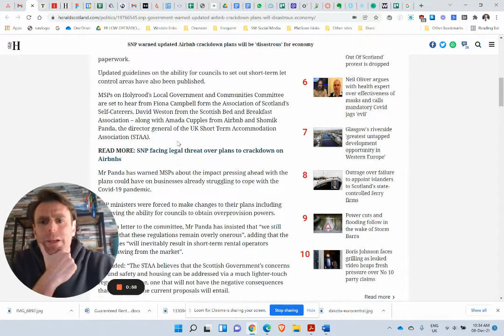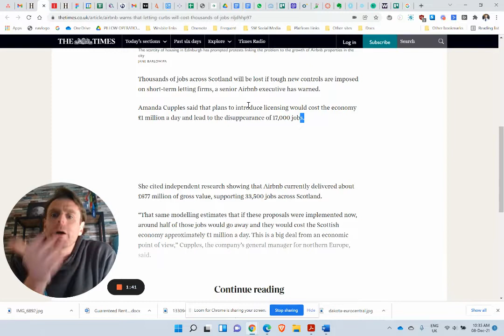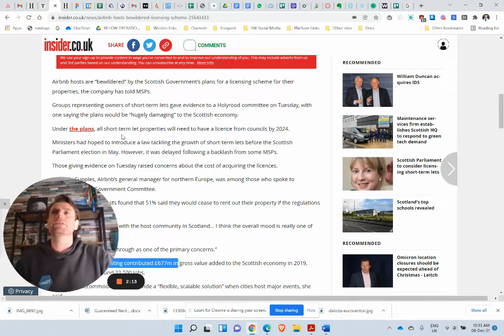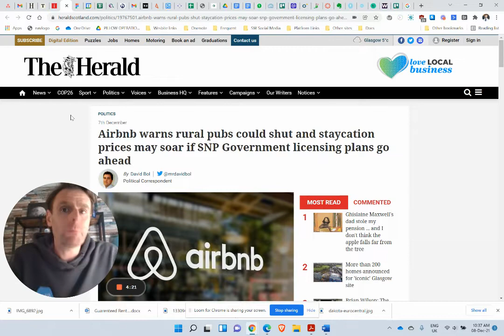The Abomination that is the Licencing of the Short Term Rental Insustry